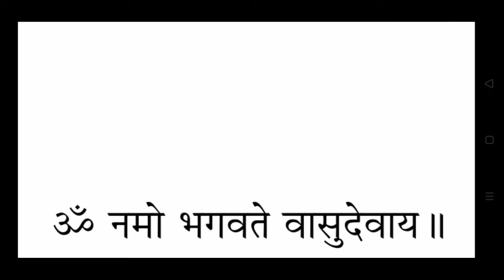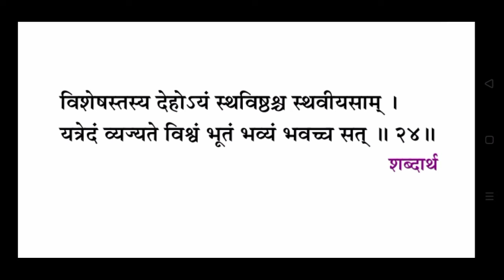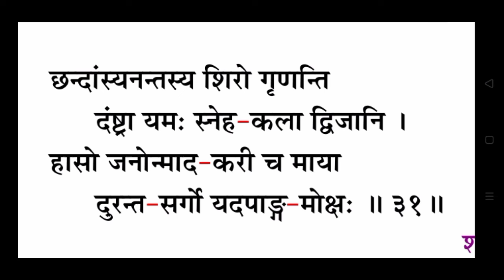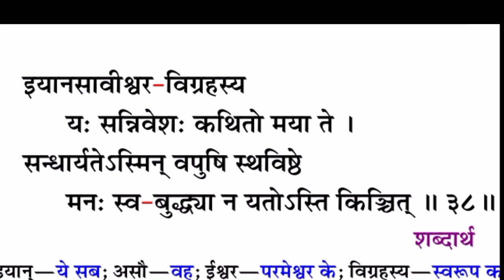Shreemad Bhagwatam Canto 2 Chapter 01 | Shlok Recitation